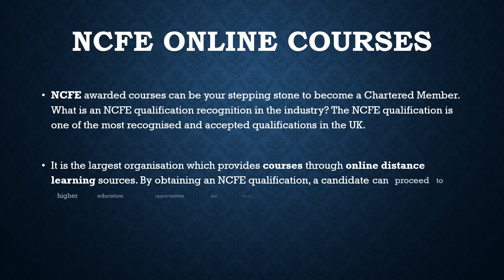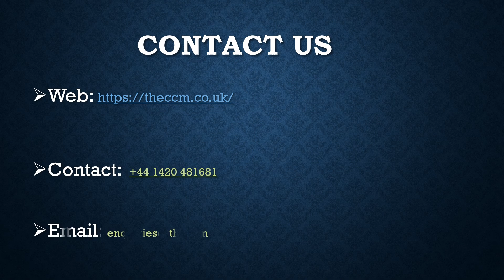NCFE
Awarding bodies are an often overlooked wishing-well of opportunity when it comes to getting qualified. There are more education providers than many people realise and employers recognise far more awarding bodies than OCR and AQA. Exploring other options can open the floodgates to qualifications you never knew existed and careers you’d never thought about.